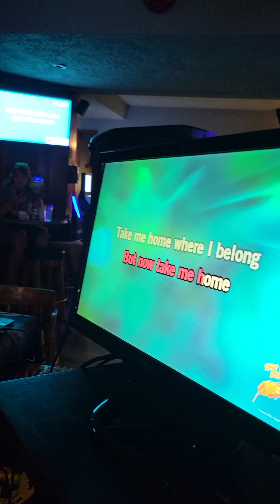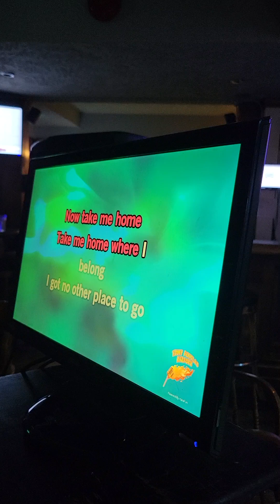September 17, 2024